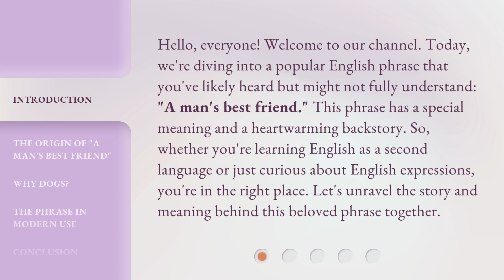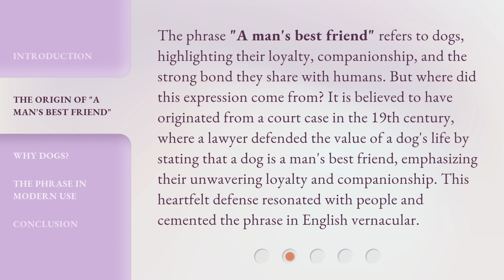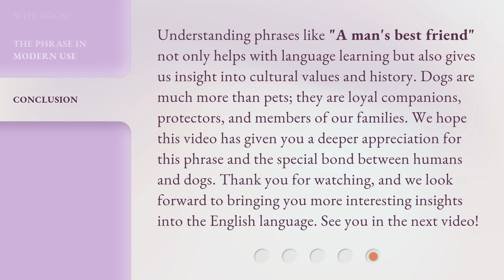The Loyal Companion: Understanding "A Man's Best Friend"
The Loyal Companion: Understanding the Bond with Man's Best Friend • Explore the deep connection between humans and their furry companions in this heartwarming video that celebrates the special bond between man and dog.

00:00 • Introduction - The Loyal Companion: Understanding "A Man's Best Friend"
00:39 • The Origin of "A Man's Best Friend"
01:15 • Why Dogs?
01:50 • The Phrase in Modern Use